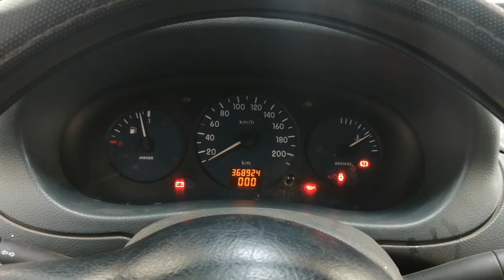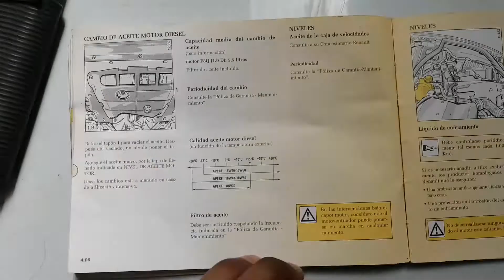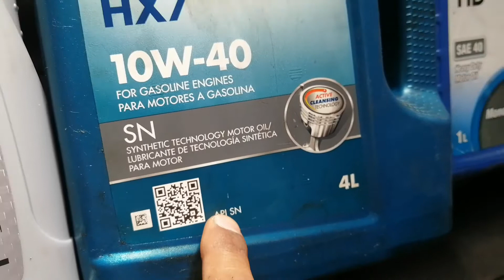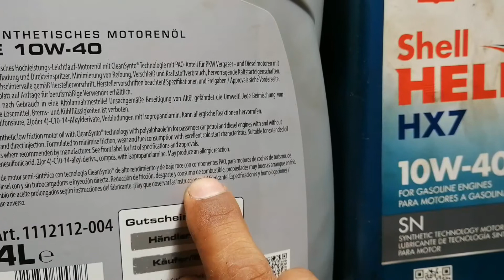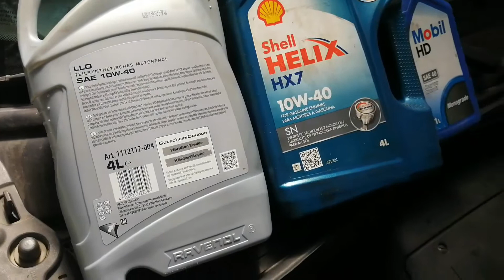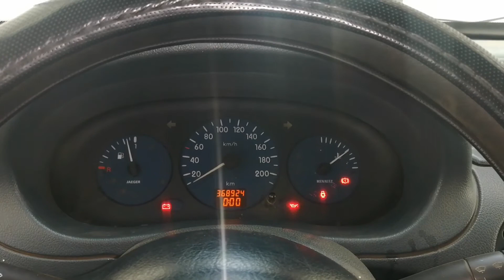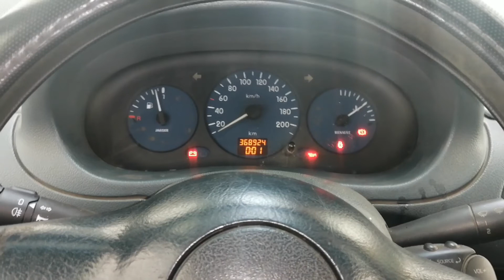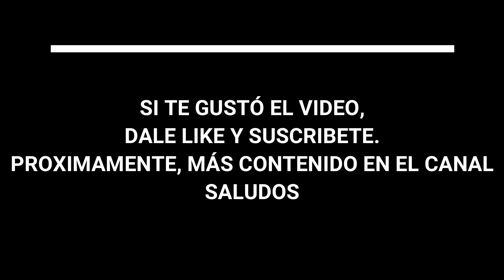Cómo realizar un correcto cambio de aceite - viscosidad y especificaciones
Cambio de aceite Ravenol 10w40 LLO a un furgón Renault Kangoo f8q 1.9 Diesel
API CF.
Lo importante es verificar que la viscosidad y especificaciones cumplan con las normas que entrega el fabricante en el manual de usuario del vehículo.